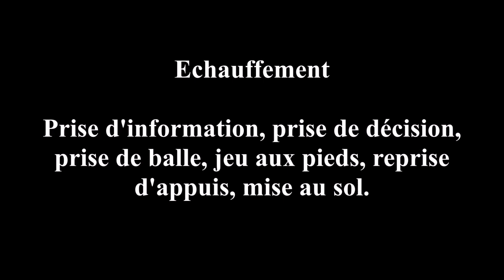Entraînement (échauffement) gardiens de but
Mise en route, prise d'information, prise de décision, vivacité membres supérieurs, prise de balle, reprise d'appuis, mise au sol, jeu aux pieds